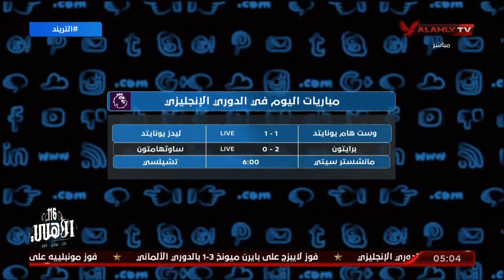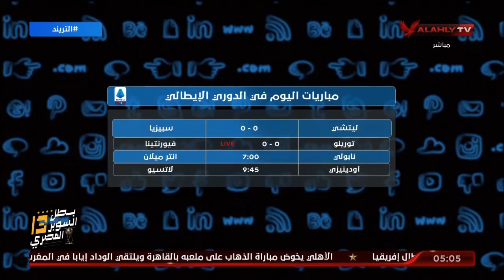محمد سعيد يستعرض مواعيد مباريات الدوري المصري والدوريات الأوروبية